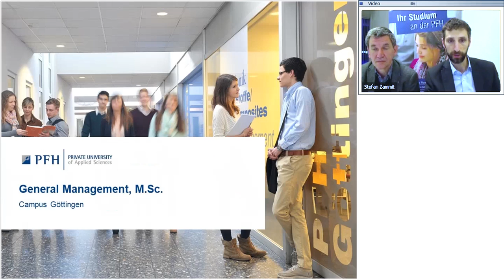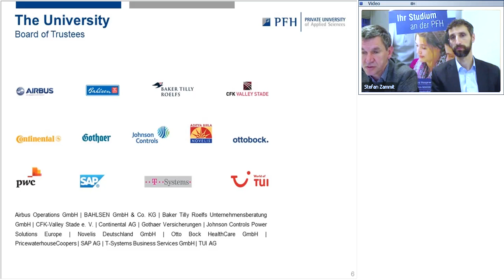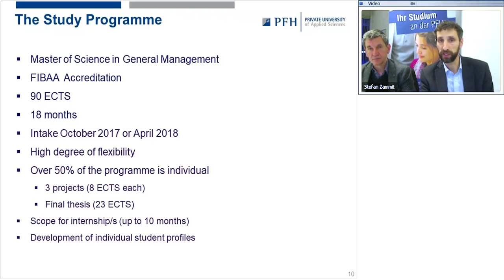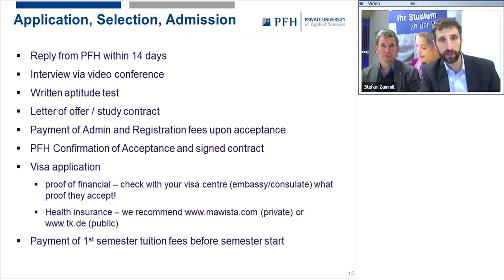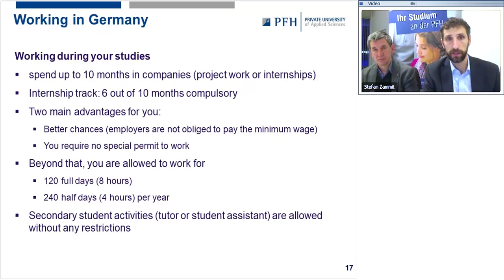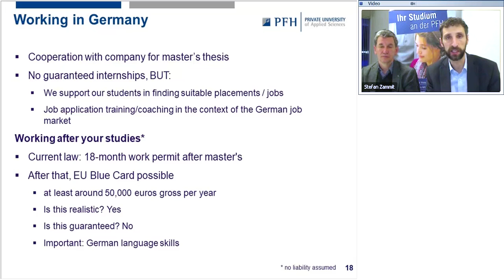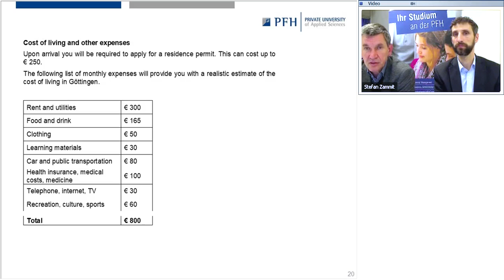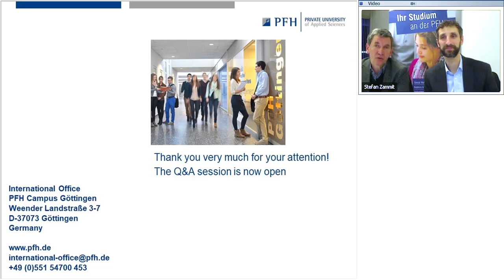Studying Business Administration in Germany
Our master's study programme in General Management (MSc) is tailored for students who have completed a Bachelor's degree in a business-related field.

This webinar provides you with information about our university, the structure and content of the study programme, application, selection and admission procedures, scholarships and working (during and after your studies) and living in Germany/Göttingen.

to find more information.